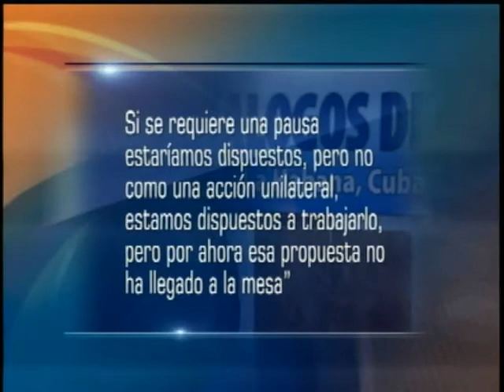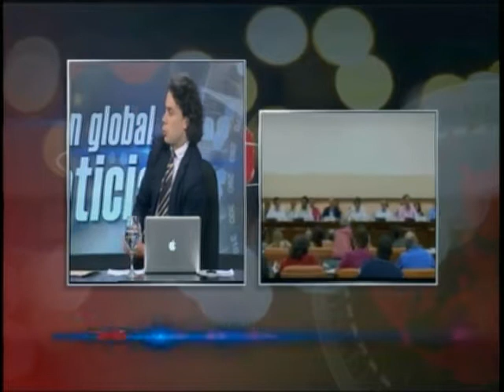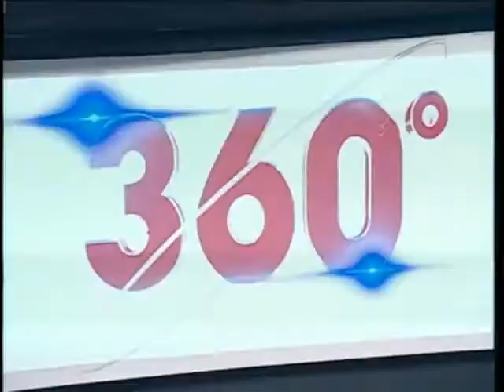Convocan Paro Estudiantil - FARC ofrece pausa diálogos - John Sudarsky en 360º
Panelistas: Voceros de la MANE, Sergio Fernández y Juan Sebastian López, Senador Patido de la U, Juan Carlos Vélez y Consultor Político, Ancizar Marroquín.

Habla en 360º: Pre-candidato a la presidencia, Jhon Sudarsky.